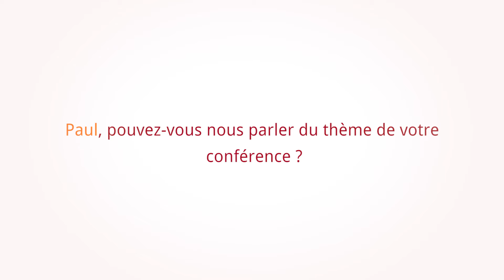Les platesformes clés-en-main permettent-elles de faire du SEO ?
WIX, 1&1, JIMDO… LES PLATESFORMES CLÉS-EN-MAIN PERMETTENT-ELLES DE FAIRE DU SEO DE QUALITÉ ?

Il existe plusieurs façons de créer son site web lorsqu’on désire être présent sur la Toile.

Parmi les différentes offres du marché, on trouve les « plateformes clés-en-main » de type Wix, e-Monsite, 1&1 ou Jimdo, qui permettent de créer un site Internet sans obligatoirement avoir des connaissances techniques très approfondies et pour un prix la plupart du temps assez modique. Dans cette conférence, Olivier Andrieu listera les avantages et les inconvénients de ce type de plateforme en termes de SEO :  accès au code et aux balises importantes pour le référencement naturel, possibilité de modifier certains fichiers plus techniques (robots.txt, .htaccess, etc.), crawl et analyse potentielle par Google, coûts et comparaison avec d’autres solutions (CMS sur serveur dédié ou autres), pérennité du SEO obtenu.

Olivier-Andrieu: Spécialiste du Référencement naturel (SEO) depuis 1993, auteur de nombreux ouvrages et DVD sur le sujet, éditeur du site Abondance.com et éternel défricheur du domaine…